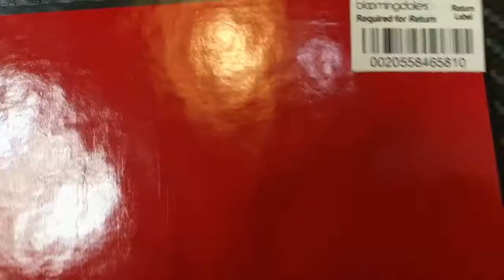Nước Hoa Xách Tay - review Polo RED - Trẻ Trung Táo Bạo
Polo RED là nước hoa nam tính mạnh mẽ như một vị thuốc tiếp thêm sinh lực cho phái mạnh. Thích hợp sử dụng mỗi ngày như một mùi hương cơ thể đặc chưng cho các bạn nam thích sự nam tính và năng động. Phiên bản mới nhất của nhãn hiệu Ralph Lauren nằm trong bộ sưu tập nước hoa Polo dành riêng cho nam giới nhằm tôn vinh gam màu đỏ bốc lửa. Polo Red đã đến với công chúng vào năm 2013. Polo Red đại diện cho một thiết kế nước hoa thời thượng, quyền lực và khác biệt. Hương thơm Red gợi cảm mang lại cảm hứng tốc độ, quyến rũ và kích thích tuyệt đối cho những cho những quý ông mang treng mình nguồn động lực.